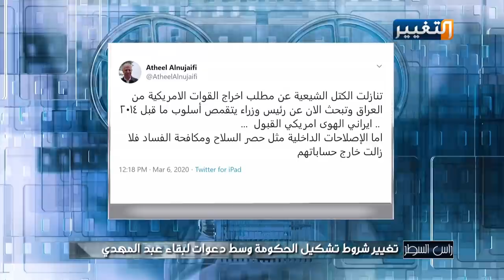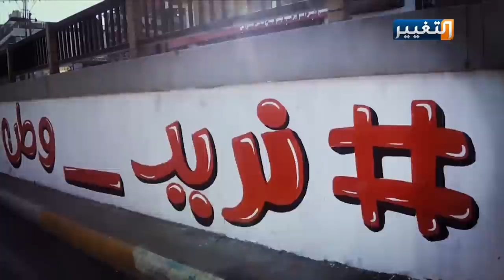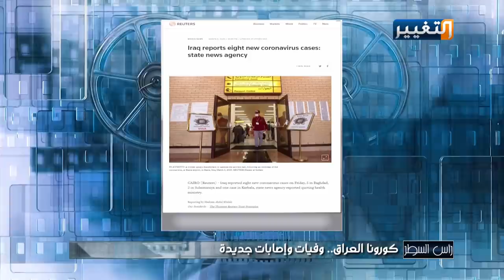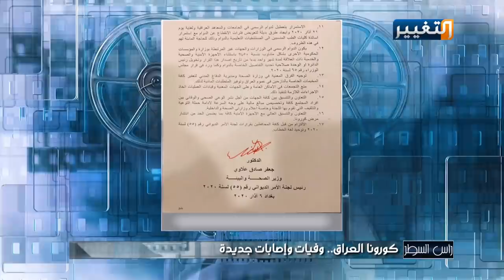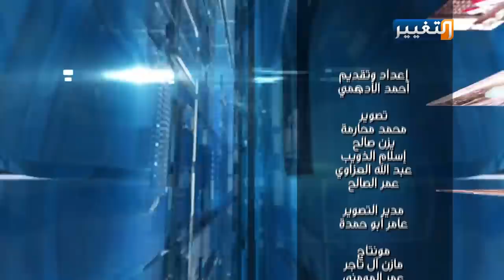رأس السطر | تغيير شروط تشكيل الحكومة وسط دعوات لبقاء عبد المهدي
تغيير شروط تشكيل الحكومة وسط دعوات لبقاء عبد المهدي
- كورونا العراق.. وفيات وإصابات جديدة
الضيوف:
علي صباح - عضو الهيئة العامة لتيار الحكمة
جبار خضير - محلل سياسي